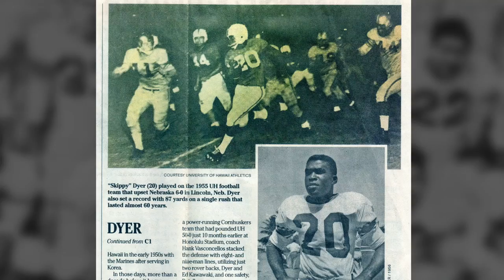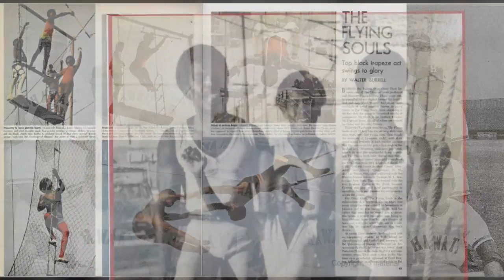UH Sports Circle of Honor Class of 2018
The University of Hawai‘i Athletics Department announced its 36th class of the UH Sports Circle of Honor which includes All-American women’s volleyball player Kanani Danielson, the Western Athletic Conference champions 2007 Football Team, legendary three-sport athlete the late James “Skippy” Dyer, and former UH football player and assistant coach and television executive Rick Blangiardi.